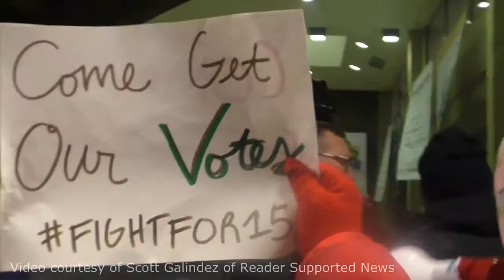Fight For $15 Protest at Democratic Debate on 2/11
Video thanks to Scott Galindez of Reader Supported News